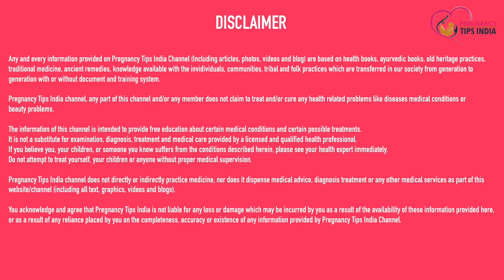Pregnancy me Kya Padhna Chahiye | What to read during pregnancy for Intelligent Baby | Pregnancy Tip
Pregnancy me Kya Padhna Chahiye | What to read during pregnancy for Intelligent Baby | Pregnancy Tips
Doston, Pregnancy me hum kya sochte hai iska asar jab hamare bachche par padta hai to iska asar bhi padta hai ki pregnancy me hum kya padhte hai isiliye is video me humne aapko bataya hai ki pregnancy me kya padhna chahiye. To is video ko jarur dekhein so that you are aware what to read during pregnancy for intelligent baby